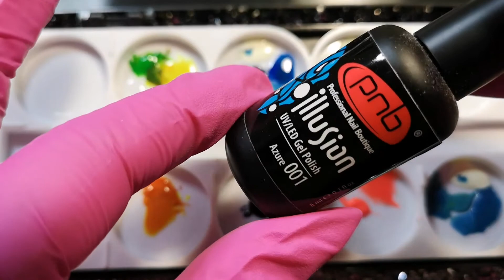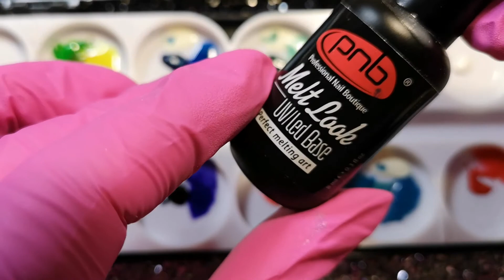Cum pregatim culorile pt tehnica peisaje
Geruri color